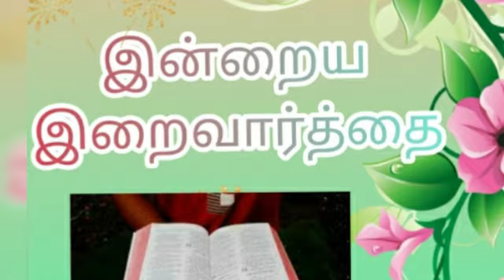பணி வாழ்வின் பலன்